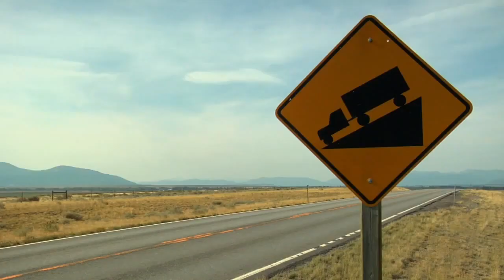Vodiche "Western Blues (The Best Bar in America)"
From the fertile Russia underground to the peak of global club culture, the reign of Olgert Vodiche continues to pull on the heartstrings of modern electronic music like few others of the time.